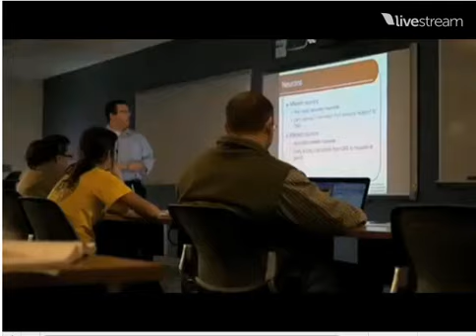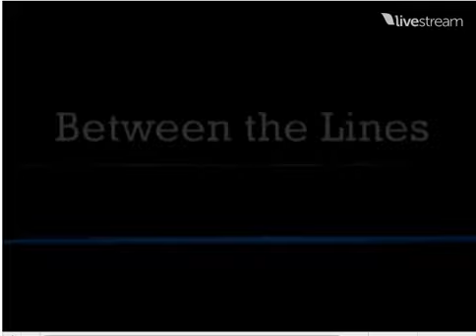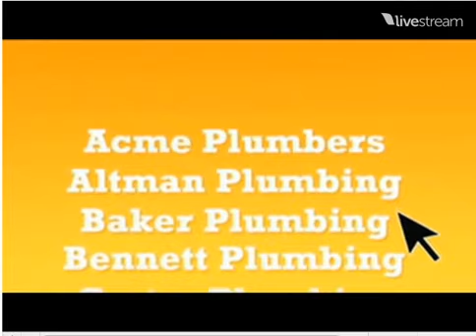Justice for Jake & Ella Bm,Shannon,Mike Jr. 4/9/13